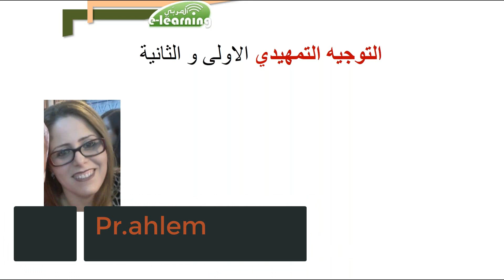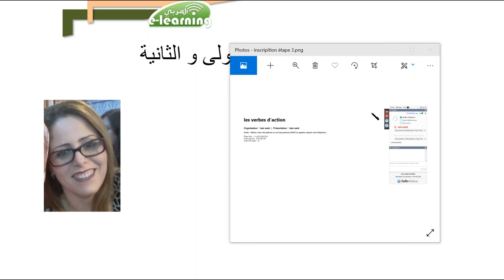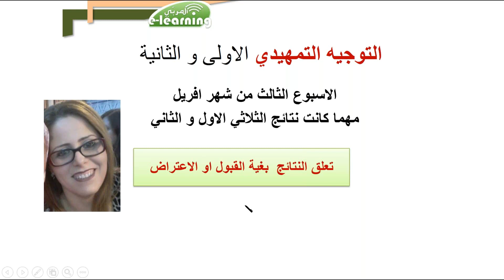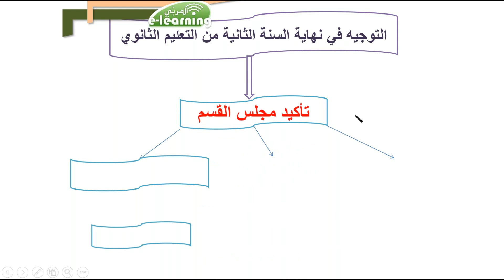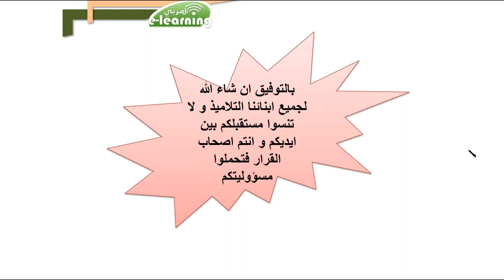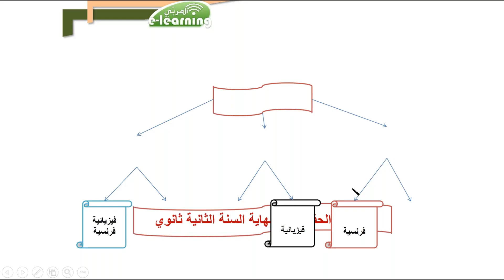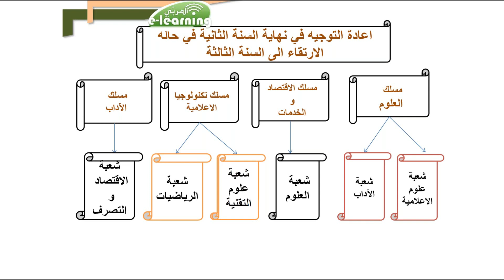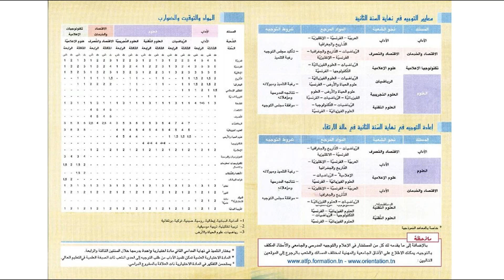نصائح التوجيه المدرسي لتلاميذ السنة الثانية ثانوي | دليل اختيار الشعبة المناسبة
اكتشفو معانا نصايح مهمة للتوجيه المدرسي لتلامذة السنة الثانية ثانوي باش تختارو الشعبة اللي تناسبكم 🎓💡

في الفيديو هذا، باش نعاونوكم خطوة بخطوة كيفاش تقرّرو الشعبة اللي تلوجو عليها حسب قدراتكم واهتماماتكم للمستقبل. باش تتعلمو كيفاش تقيمو روحكم، وتعرفو آفاق كل شعبة، وتلقاو الموارد اللي تعينكم في مسار التوجيه. الفيديو هذا فيه نصايح عملية وتشجيعية باش تكونو مستعدين لمستقبلكم الأكاديمي.

📌 للمزيد من المعلومات أو لأي سؤال، اتصلو بينا في الأرقام التالية ☎ : 22067099 – 27902170 – 29499500 – 29462130 أو زورونا على موقعنا